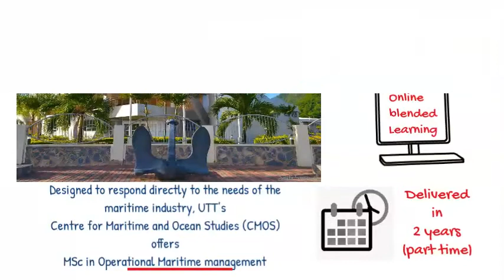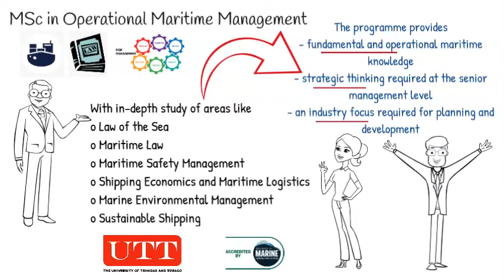Master of Science in Operational Maritime Management